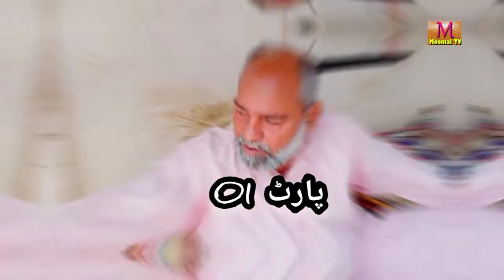FUNNY 😄 POET ARSHAD ARSHI PUNJABI URDU HINDI FROM SANGHAR SINDH PART 01 MOOMAL TV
very funny poet Arshad Arshi
01
پاکستان کے بین القوامی شاعر اکبر معصوم کے بھائی سندھی اردو پنجابی اور رانگڑی زبان کے طنز و مزاح کے شاعر ارشد ارشی جو  آج سے بیس سال پہلے بھری جوانی میں دونوں ٹانگوں اور ہاتھوں کی انگلیوں سے پیرالائیز ہوگئے تھے  جو چلنے پھرنے سے معذور ہیں مگر ژندہ دلی اور جینے کا ڈھنگ نہیں چھوڑا
ان کی دعوت پر ان کے دولت خانہ پر حاضری دی
اور شعرو شاعری کے حوالے سے خوب کھٹی میٹھی باتیں ہوئیں اور شاعری کے خوب دور بھی چلے